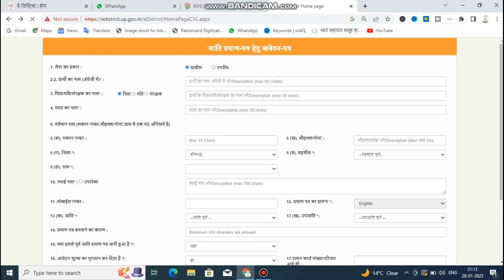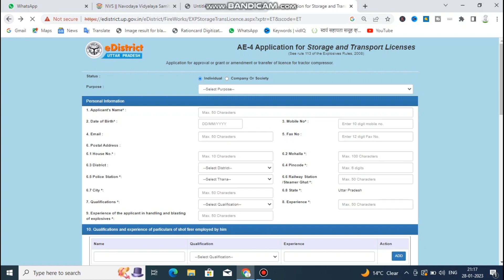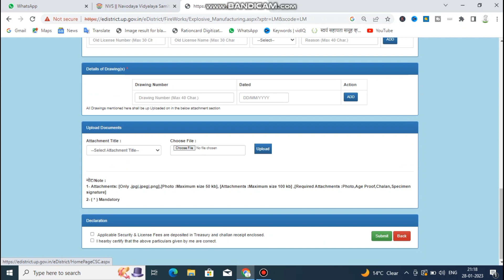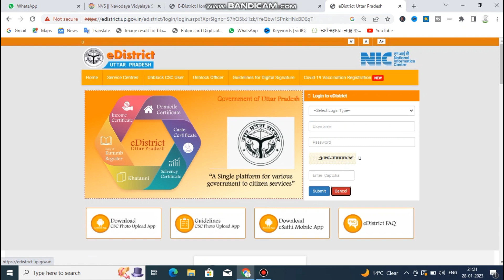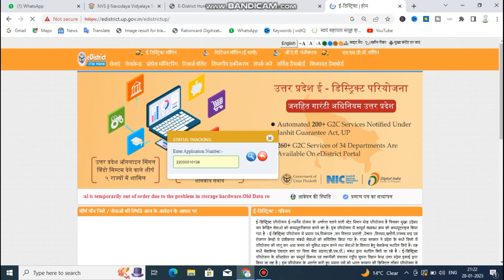E district portal new update today 2023 me | E district portal open nahi ho raha hai 2023 me